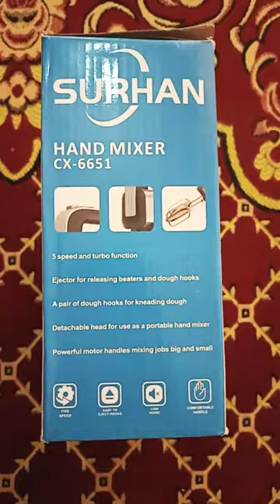HAND MIXER (Surhan Cx-6651) EASY KITCHEN NOW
Quality product now easy kitchen working by Surhan hand mixer model CX-6651
with 5 speed options detachable head and powerful motor
electrical operated machine with 680 W
Life Easy